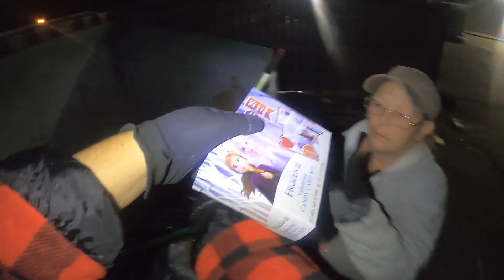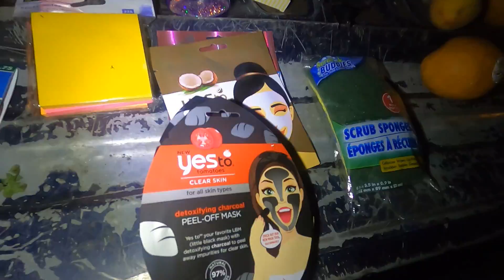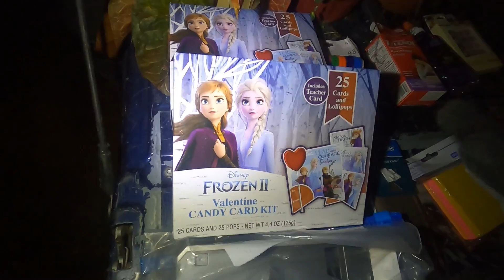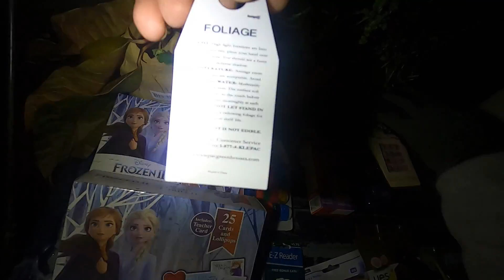Hunting for treasures while Dumpster Diving